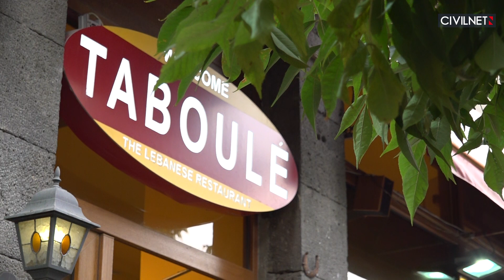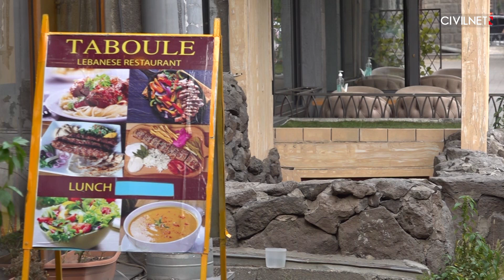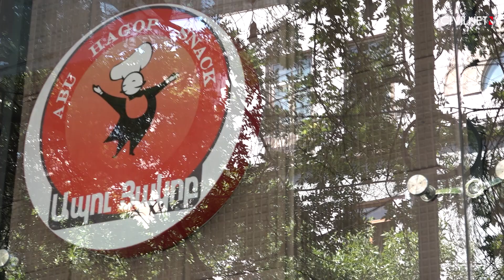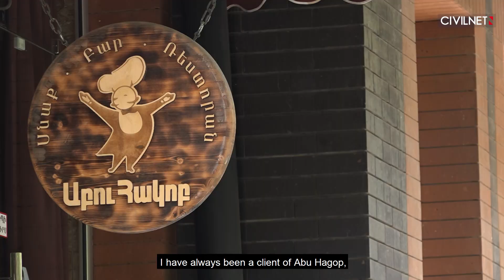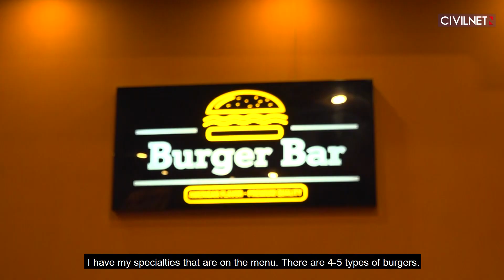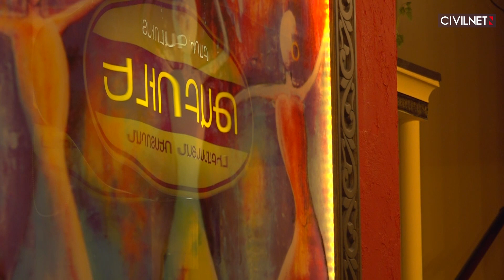Middle Eastern Armenians Add Some “Nefes” to Yerevan’s Culture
In Lebanon, there is an expression for art, it is nefes. Which means breath. The art of cooking eastern specialties resides in the love and soul you put in the cooking process. In the capital of the Caucasian country, Lebanese and Syrian restaurants have flourished throughout time. We met with the owners of three eateries who moved to Yerevan at different periods of time. They told us about the flavours they brought in their luggage, the challenges they face or are still facing in Armenia.